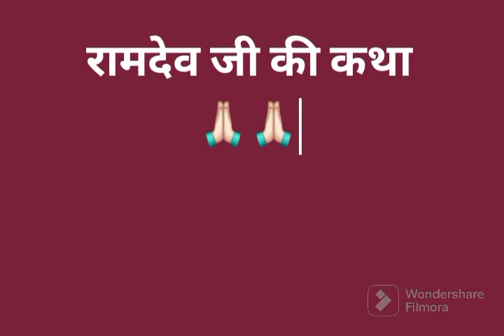रामदेव जी की कथा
Video from Indra Bhushan